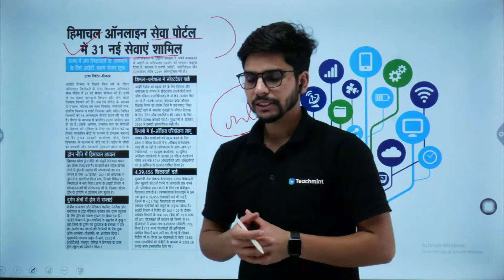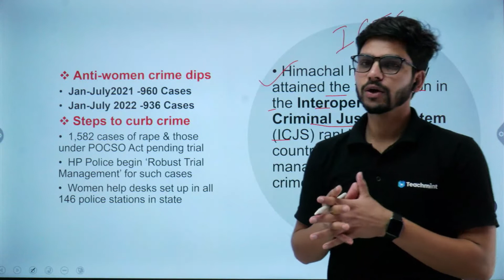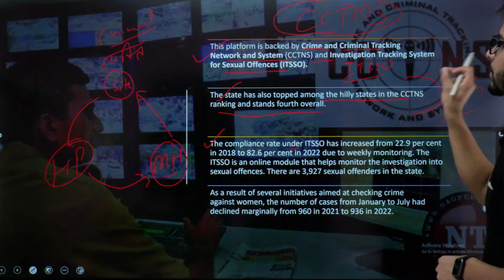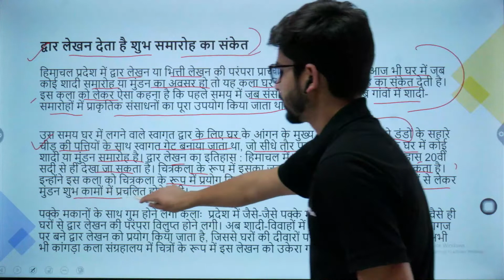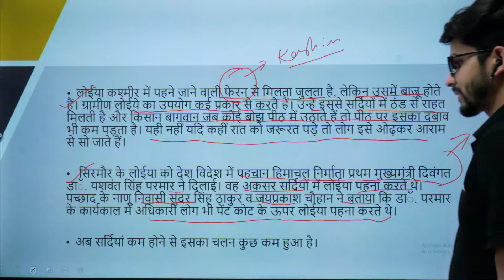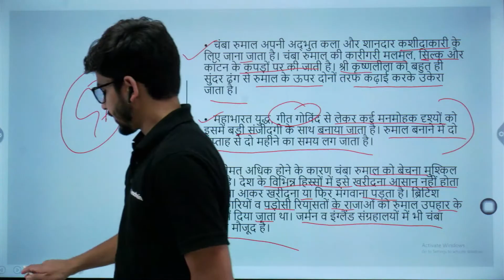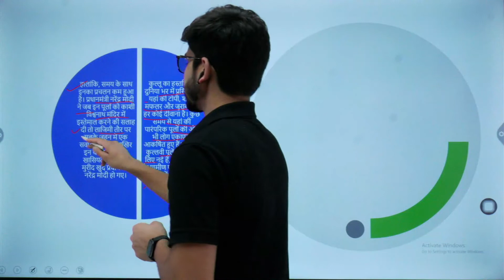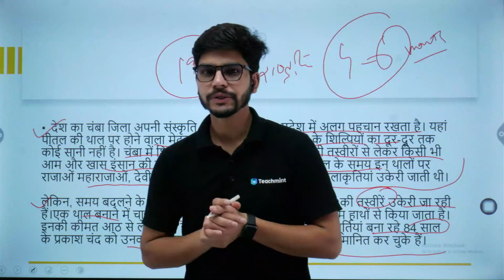Himachal News Analysis: 05 September 2022 || HNA || Daily HP Current Affairs for Competitive Exam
Prelim + Mains course for  HP Sub-Inspector.
Join Our Online Course for HP Sub-Inspector 2022-23.

org code - offjd